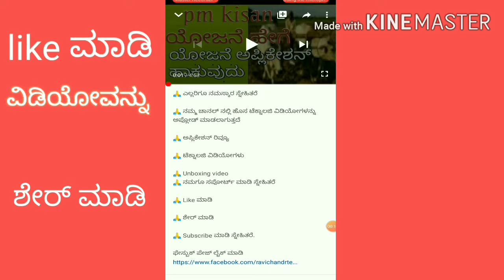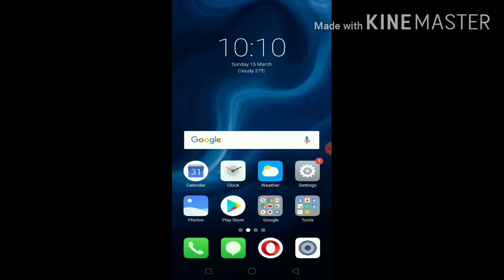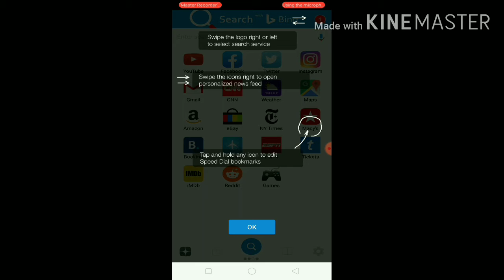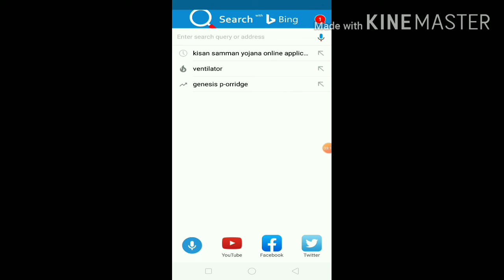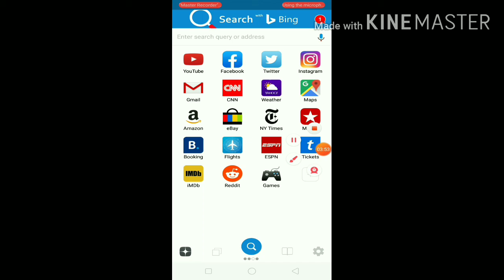How to mobile trick. ಹೊಸ ಟ್ರಿಕ್ ನಿಮ್ಮ storage ಕಡಿಮೆ ಮಾಡುವುದು ಹೇಗೆ.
ಕನ್ನಡ ಬೆಸ್ಟ್ ಟ್ರಿಕ್ಸ್ ವಿಡಿಯೋ ನಮ್ಮ ಚಾನಲ್ ಮಾಡಲಾಗುತ್ತದೆ ಎಲ್ಲರೂ ದಯವಿಟ್ಟು ನೋಡಬೇಕು ನನಗೆ ಸಪೋರ್ಟ್ ಮಾಡಬೇಕು ನಿಮ್ಮ ಮೊಬೈಲ್ ಸ್ಟೋರೇಜ್ ಎಷ್ಟು ಫುಲ್ ಆಗ್ತಾ ಇರುತ್ತೆ ಅವಾಗ ನಿಮ್ಮ ಪೋನ್ ಹ್ಯಾಂಗ್ ಆಗುವುದು ಮತ್ತು ಅನೇಕ ಪ್ರಾಬ್ಲಮ್ ಗಣಗಳು ಫೇಸ್ ಮಾಡಬೇಕಾಗುತ್ತದೆ ಅದಕ್ಕೆ ಈ ವಿಡಿಯೋದಲ್ಲಿ ನಾನು ಅದಕ್ಕೆ ಒಂದು ಸಲ್ಯೂಷನ್ ಮಾಡಲಾಗುತ್ತದೆ ಅದಕ್ಕೆ ಈ ವಿಡಿಯೋ ಸ್ಕಿಪ್ ಮಾಡ್ದೆ ವಿಡಿಯೋ ನೋಡಿ ಎಲ್ಲರೂ ಸ್ನೇಹಿತರೇ ಒಂದು ಅಪ್ಲಿಕೇಶನ್ ಡೌನ್ಲೋಡ್ ಮಾಡಿಕೊಳ್ಳಬೇಕಾಗುತ್ತದೆ ಜೇಷ್ಠ ಸಿಗುತ್ತೆ ಸೆಟ್ ಮಾಡಿ ಡೌನ್ಲೋಡ್ ಮಾಡಿಕೊಳ್ಳಿ ತಿಳಿಸಿಕೊಟ್ಟಿದ್ದೇನೆ ಈ ವಿಡಿಯೋದಲ್ಲಿ ನೋಡಿ ಇಷ್ಟ ಮಾಡಿಕೊಂಡಮೇಲೆ ಅದನ್ನು ಓಪನ್ ಮಾಡಿ ಅದರಲ್ಲಿ ನಿಮಗೆ ಸ್ಟೋರೇಜ್ ಕೂಡ ಕಡಿಮೆ ಕುಲ ಬರುತ್ತೆ ಮತ್ತು ಹಲವಾರು ಅಪ್ಲಿಕೇಶನ್ನಲ್ಲಿ ನಿಮಗೆ ಇರುತ್ತವೆ ಅವನು ನೀವು ಕೂಡ ಯೂಸ್ ಮಾಡಿಕೊಳ್ಳಬಹುದು ಮತ್ತು ಹೊಸ ಅಪ್ಲಿಕೇಶನ್ ಎಷ್ಟು ಸದ್ಯ ಲಾಂಚ್ ಆಗಿದೆ ವಿಡಿಯೋ ಲೈಕ್ ಮಾಡಿ ಶೇರ್ ಮಾಡಿ ಸಬ್ಸ್ಕ್ರೈಬ್ ಮಾಡಿಕೊಳ್ಳಿ ಸ್ನೇಹಿತರೆ ವಿಡಿಯೋ ನೋಡಿದಕ್ಕೆ ಧನ್ಯವಾದ ಸ್ನೇಹಿತರೆ

🙏 ಅಪ್ಲಿಕೇಶನ್ ರಿವ್ಯೂ

🙏 ಟೆಕ್ನಾಲಜಿ ವಿಡಿಯೋಗಳು

🙏 Like ಮಾಡಿ

🙏 ಶೇರ್ ಮಾಡಿ